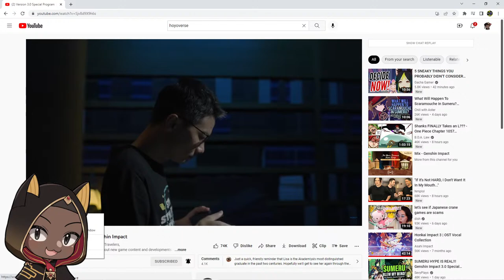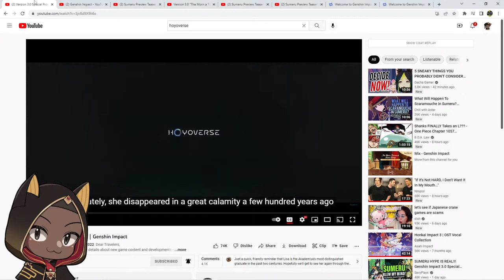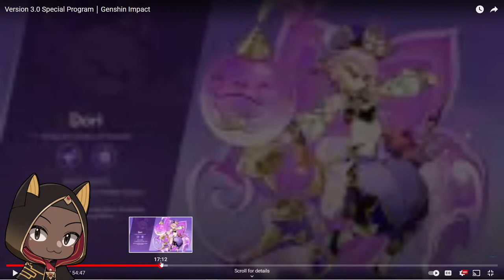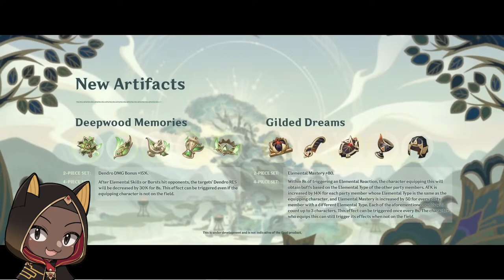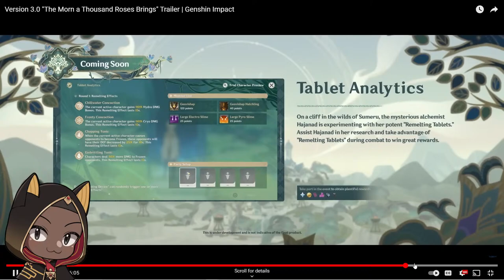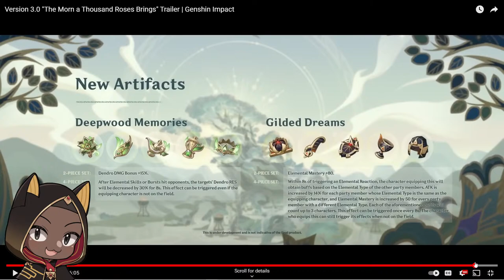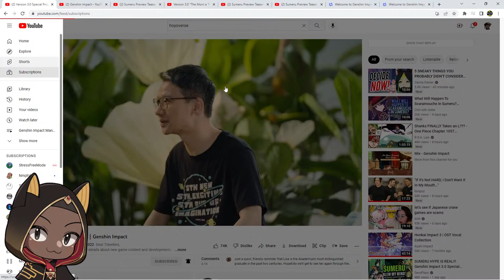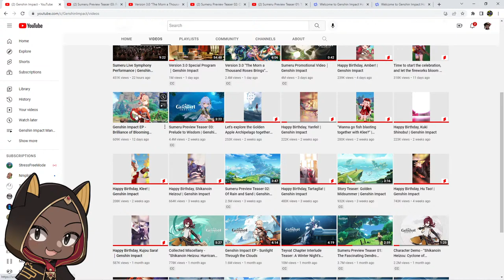Lets Discuss 3.0 aka Sumeru | Genshin Impact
▼ EXPAND ME ▼

Just wanna see the communities thoughts on 3.0 / Dendro / Sumeru are so far!!!